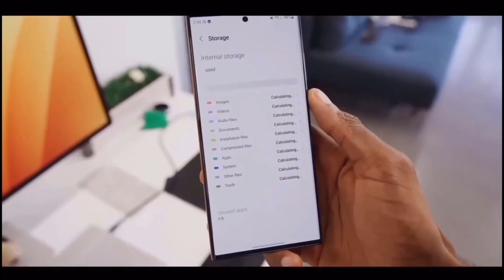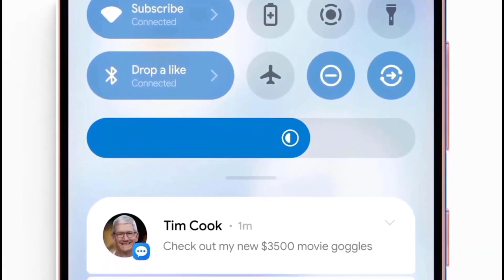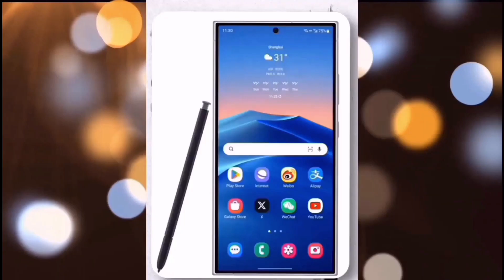Samsung Galaxy S24 Ultra - A SURPRISE FIRST LOOK !!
The s23 ultra’s main focus was on the main camera and performance, but with the s24 ultra we can expect them to shift the focus to other areas such as the design. It’s highly likely we’ll see a design change with the s24 ultra since samsung usually changes the design of its flagships after iterations.